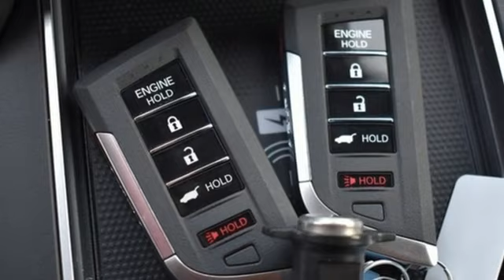New 2023 Acura MDX Falls Church VA Acura Washington-DC, DC APL004337 - SOLD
Year: 2023
Make: Acura
Model: MDX
Trim: Type S w/Advance Package
Engine: 3.0L V6 DOHC 24V
Transmission: 10-Speed Automatic
Color: Black
Interior: Ebony
Stock #: APL004337
VIN: 5J8YD8H86PL004337
Majestic Black Pearl with leather trimmed ebony sport seats, heated front and second row seats, third row seating, 3.0T power, SH-AWD, Type S and advance packages, navigation, remote start, head up display, panoramic power moon roof, satellite radio, and much more. brRecent Arrival!brbrbrWe make every effort to provide accurate information but please verify options and price with management before purchasing. All vehicles are subject to prior sale. All financing is subject to approved credit. Dealer installed options are additional. Stock photo colors, options and trim levels may vary. Not responsible for typographical errors. Published prices subject to change without notice to correct errors and omissions or in the event of inventory fluctuations. Vehicle offers/prices & internet price quotes valid for 48 hours from initial posting date, subject to change by dealer/manufacturer without notice. Vehicles may be in transit to dealer. Vehicle photos may not match exact vehicle. Please call to confirm availability status. All prices exclude taxes, title, license, and dealer processing fee of $899.00. Government 5-Star Safety Ratings are part of the National Highway Traffic Safety Administration's (NHTSA's) New Car Assessment Program. For additional information on the 5-Star Safety Ratings program, please Based on model year EPA mileage ratings. Use for comparison purposes only. Your mileage will vary depending on driving conditions, how you drive and maintain your vehicle, battery pack age/condition, and other factors. World's Largest Acura Dealer based on 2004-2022 AHM New Acura Volume Sales."

Address:
13911 Lee Jackson Highway